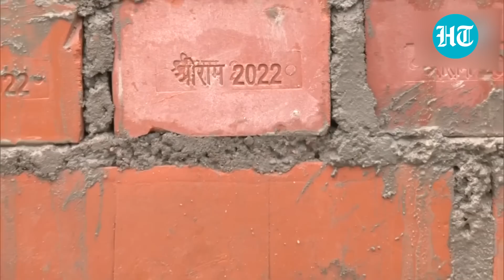Ayodhya: 50% Ram Temple ready, devotees can worship from Dec | Watch how its taking shape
The construction work of the much-awaited Ram Temple has reached the halfway mark. The Temple trust noted that the work was underway as per Union Home Minister Amit Shah's deadline of January 1, 2024. The temple trust informed that the ground floor will be completed in August this year and that the temple will be ready for devotees by the end of the year. Watch this video to know more.